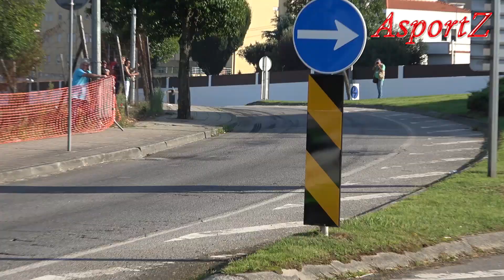Especial Sprint Paredes 2018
1 - JOÃO PAULO MARTINS
2 - JOSÉ PEDRO FONTES / PAULO BABO
3 - JOÃO BARROS / ANTÓNIO COSTA
4 -  ELIAS BARROS / MÁRIO CASTRO
5 - RUI MADEIRA / MÁRIO CASTRO